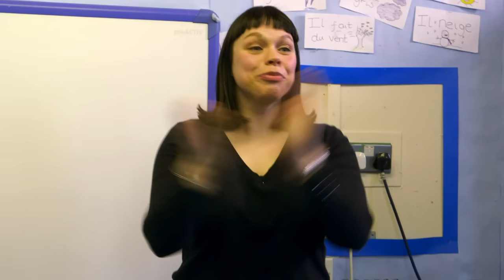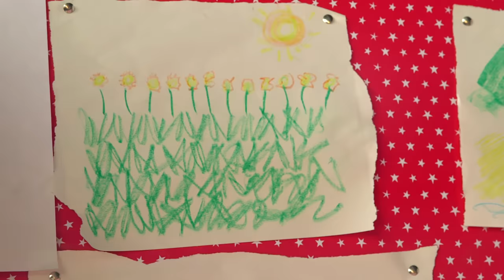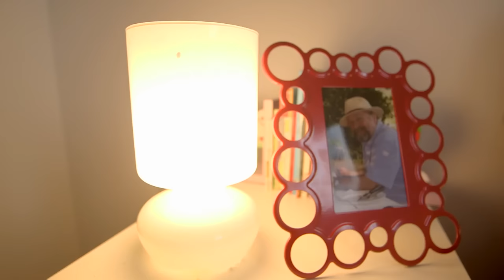Super 3 HOUR Special! | 1+ Hour | Full Episodes | TV Show for Kids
Enjoy this special one hour compilation of full episodes!